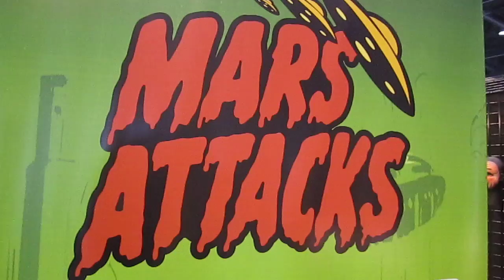Halloween Expo 2012: Mars Attacks!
A "Mars Attacks!" item featured at one of the many booths at the expo.